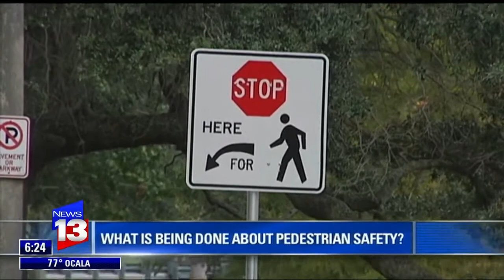CFNews13 Talks Safety at Lake Underhill Road & Palmer Street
Central Florida News13 traffic reporter Ryan Harper talks to Best Foot Forward Project Director Amanda Day about pedestrian safety at Underhill Road & Palmer Street in Orlando.